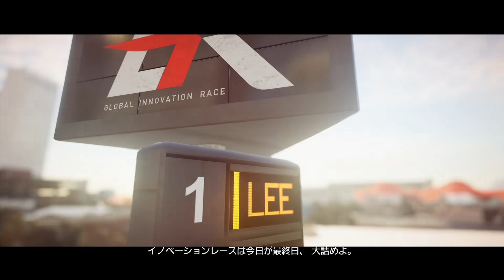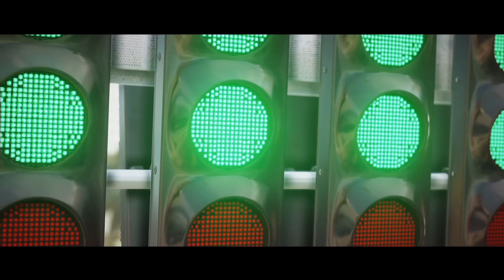【HITMAN2】やっぱ狙撃と爆破だよな：02 ※画質修正再アップ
※先に投稿した動画が不具合により再アップです
できれば名前いじりよりゲームの話で盛り上がってくれた方が
私は嬉しいよ！（でもコメント頂けるだけ嬉しいです）

プレイ済みなのでさっくり暗殺を楽しめます
（ただし効率と見栄え重視でスーパープレイではありません）